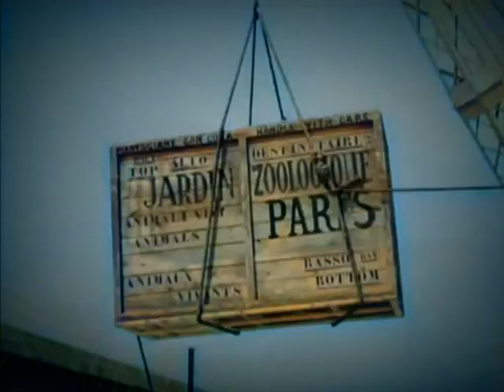DICK UND DOOF ERBEN EINE INSEL - DVD TRAILER - VÖ Dezember 2020 - koloriert/ Color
DICK UND DOOF ERBEN EINE INSEL - DVD TRAILER - VÖ Dezember 2020 - PRE ORDER